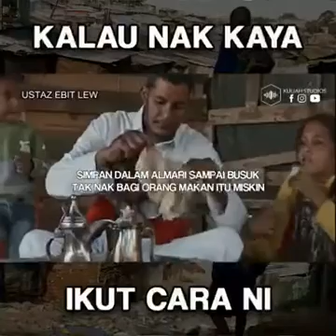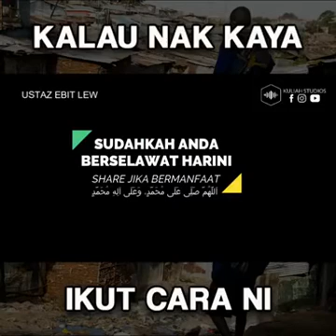PETUA MURAH REZEKI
Jika nak kaya boleh ikut cara ini.